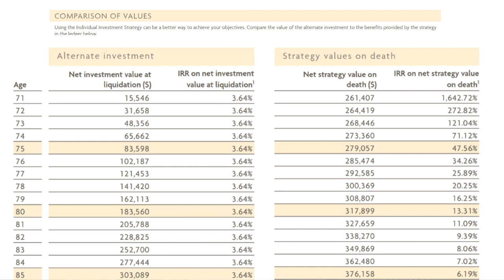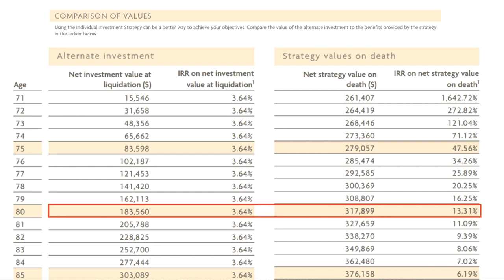A Controversial Investment Strategy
A Controversial Investment Strategy that provides a Tax-Free Retirement Asset.

**Warning**
This strategy is not for everyone. Before attempting this you should have zero unused RRSP/TFSA contribution room, high-income earner with additional savings.

This strategy uses Participating Life Insurance purchased on the life of a family member or someone with whom you have an insurable interest.

If you have any further questions about this video's topic or any financial planning questions in general, I encourage you to schedule your confidential meeting with me.

Toronto | Mississauga | Oakville | Burlington | Brampton | Woodbridge | Vaughan | Richmond Hill | Newmarket | Thornhill | North York | GTA | Etobicoke | Markham| Aurora | King City